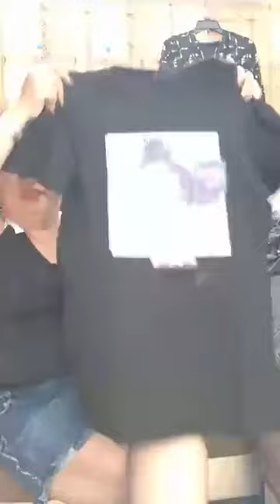Quần áo đẹp nhiều mẫu mới chị em vào xem hàng chốt đơn 119